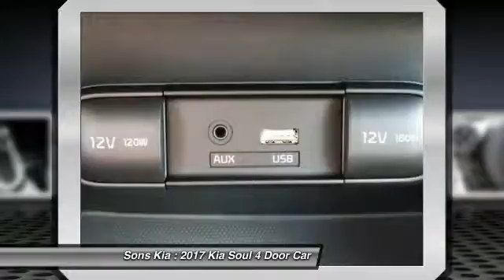2017 Kia Soul McDonough GA 3314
2017 Kia Soul Base

Sons Kia
100 Sons Drive

Don't miss this 2017 Kia Soul. It's equipped with great features. You'll want to take this 4 door car home. Make a great choice today. Contact Sons Kia at (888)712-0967 and see this 4 door car first hand.